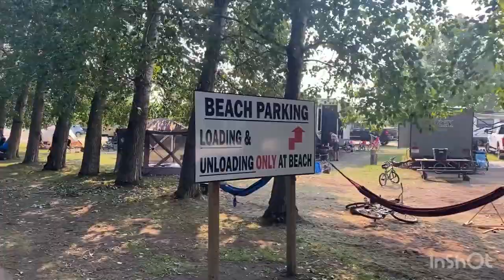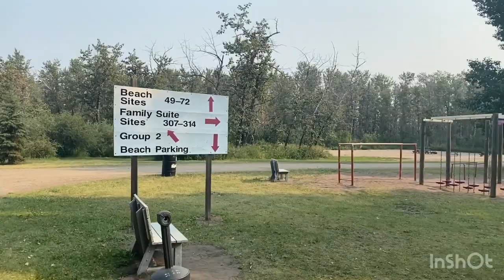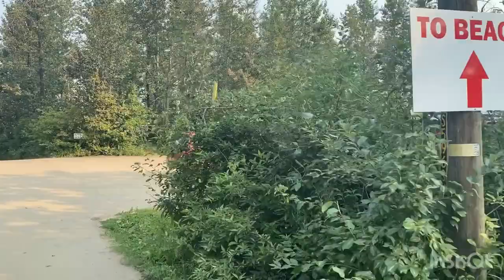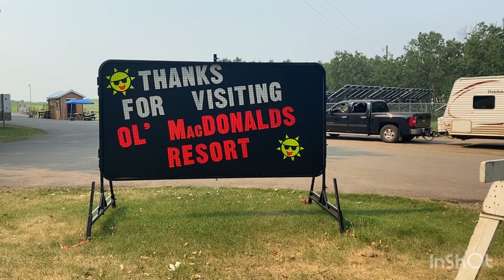Ol’ MacDonald Resort on Buffalo Lake ⛺️| Alberta | Campground Reviews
We gathered with extended family for a Monday - Thursday camping trip to Ol' Mac Donald's Resort on Buffalo Lake, AB.  It is located 23 kms or 19 mins east of Alix, Alberta Canada, and 74 kms or 52 mins northeast of Red Deer, AB.

This campground is the perfect location for a family camp, with tons of activities geared towards children. Do you want to tour the entire campground and look at the attractions? Well, let's take you on that ride!

🔥HERE ARE A FEW OF MY FAVOURITE THINGS

All photos and video properties are original productions of, created by, and exclusive property of Keri Pratt, and owned and operated by Keri Pratt. I am submitting on behalf of myself. This video is not sponsored and all opinions are my own.

00:00
02:33 Farm Animals - No entry, No charge
03:19 Not a sponsored video
03:40 Bathroom Review
03:55 Mini Golf/Museum/Candy Store/Arcade/Fire Works
06:00 The Beach
07:46 Activities
08:58 Campground Tour
29:16 Go Karts aka Mario Kart
30:06 Children's Train
30:45 Dump Station
31:34 Wrap Up